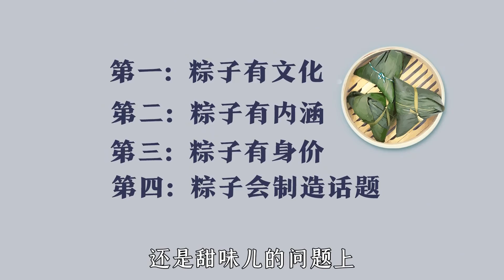粽子为什么是我国4大传统节日美食里，文化地位最高的食物？【鲁生可畏】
我们的内容均遵循公平、尊重的原则，绝对不会宣扬或鼓励任何形式的仇恨言论。 粽子为什么是我国4大传统节日美食里，文化地位最高的食物？【鲁生可畏】
                           你品，你细品！